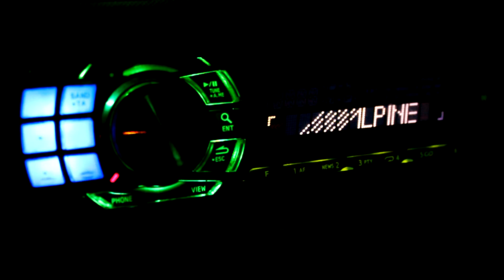Green UFO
The video is about close encounters of the third kind... with auto =))